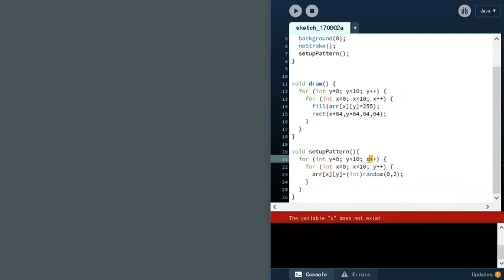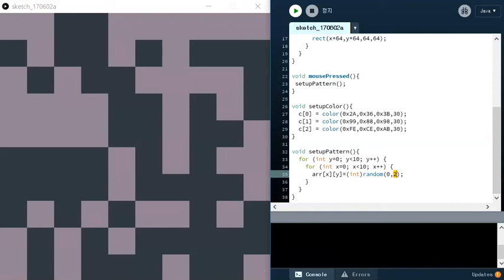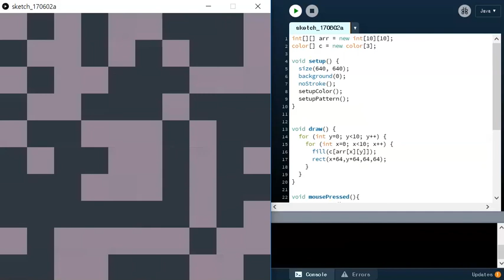[Processing Pattern]Random Square Generation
processing pattern
Generating random square patterns.